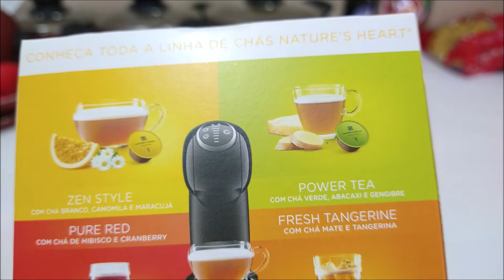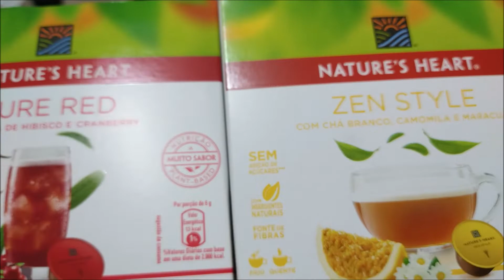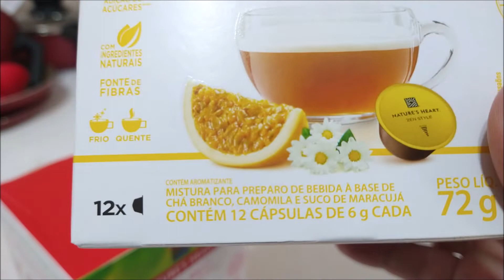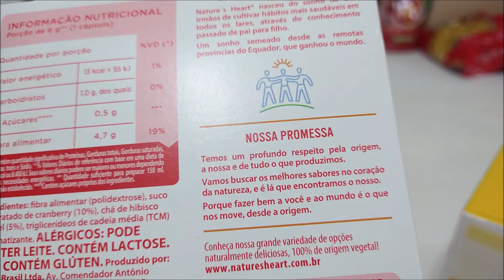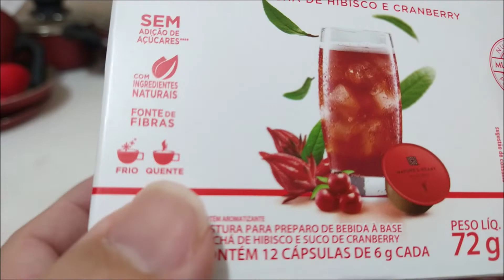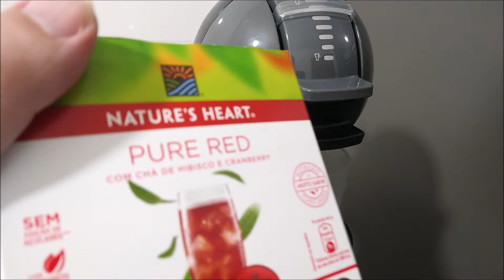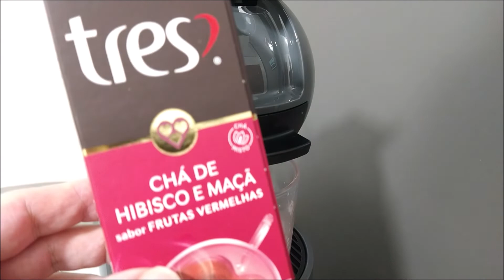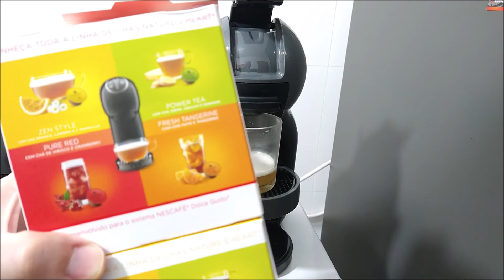Dolce Gusto 45 - Dois sabores Nature´s Heart